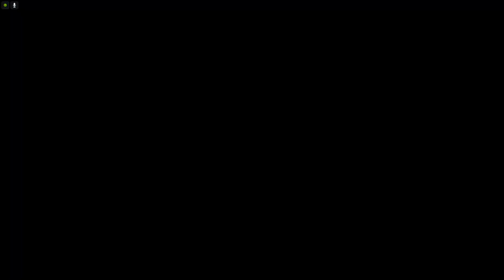(Parkour) AirGermany Parkour #173 (DaveStylemh) [GTA 5]